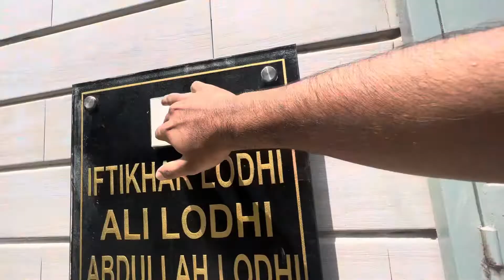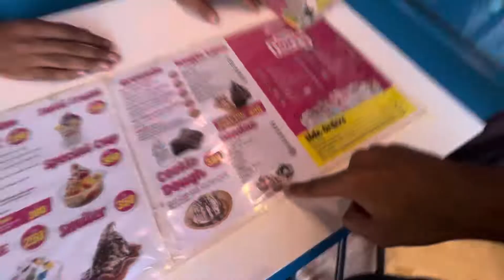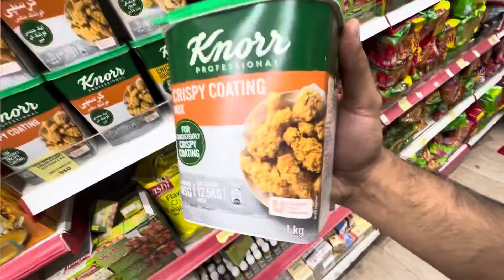finally intzr khatm hua ✈️🥰 mena ur begum na shopping ki♥️